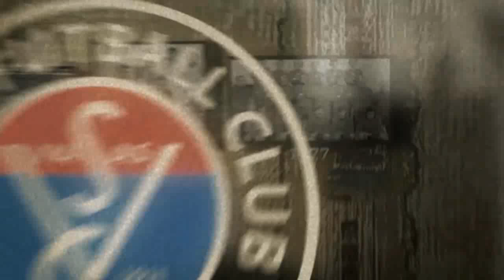2013.11.02. Kisvárda SE - Vasas FC 2 - 3 (összefoglaló, interjúk)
Operatőr, vágó: Dóra Andor
Riporter: Szakál Boglárka
Tolmács: Romao André